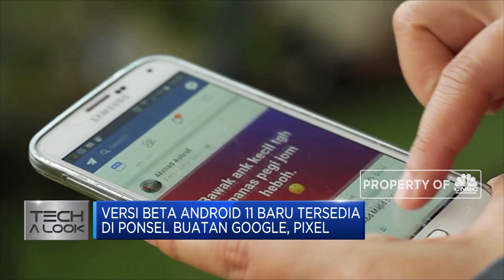Google Rilis Android 11 Beta di Tengah Pandemi Covid-19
Setelah melalui proses Developer Preview, Google diam-diam merilis android 11 Beta pada Kamis 11 Juni 2020. Saat ini Versi Beta pertama Android 11 hanya mendukung ponsel buatan Google yaitu Pixel. Oppo juga akan merilis Android 11 Beta lewat Color-OS yang nantinya akan tersedia untuk ponsel Find X-2 dan X-2 Pro. Simak informasinya dalam Program Profit, Jumat 12/06/2020 berikut ini